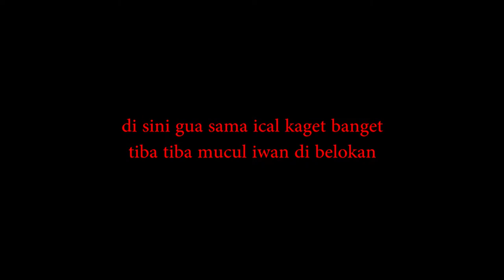KONTRAKAN BERHANTU DI INDRAPRASTA BOGOR